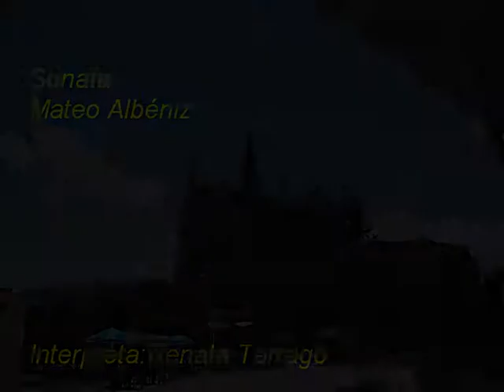Sonata-Mateo Albéniz-Renata Tarragó